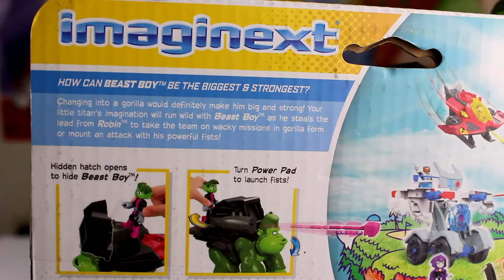Imaginext Teen Titans Go Beast Boy and Gorilla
Jump City is under attack! Beast Boy jumps into action by "transforming" into a gorilla, complete with a projectile launcher. Kids can hide the Beast Boy figure inside the compartment on the gorilla's back to "transform" him from human to animal. As Beast Boy runs into battle, turn the Power Pad to fire projectiles and send enemies running for cover. RAWR! The gorilla's mouth opens when the Power Pad is turned, too! Teen Titans fans will love creating all sorts of action-packed adventures with Beast Boy and Gorilla!